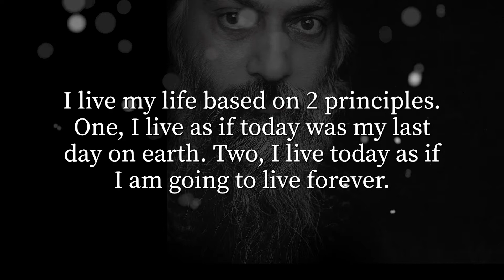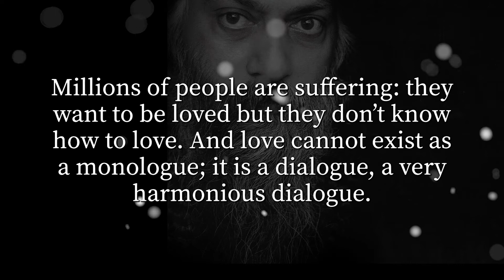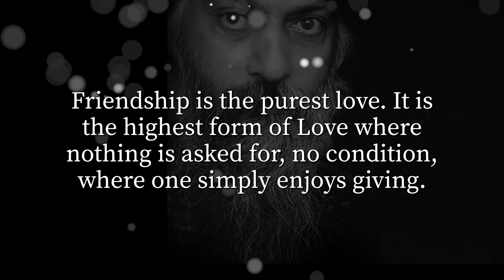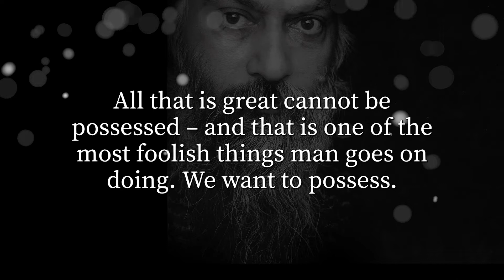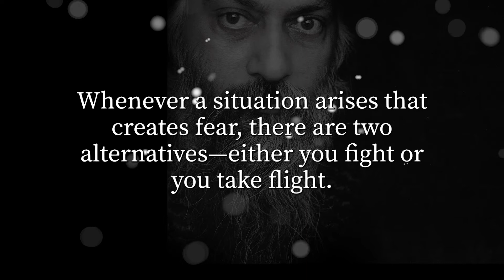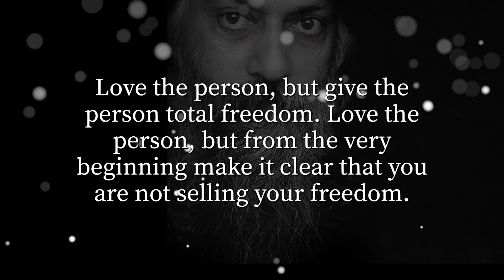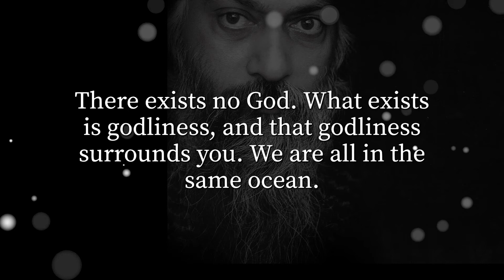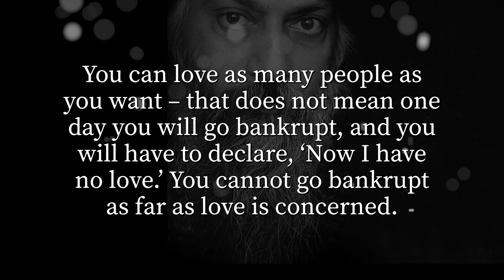Osho Quotes | Osho's Mysterious Sayings About Meditation, Love and Life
Osho has always been a very controversial person.
Remember to say in the comment area what do you think of Osho's quotes?